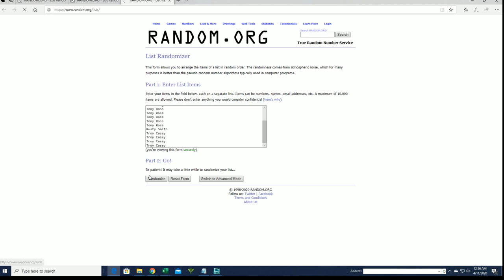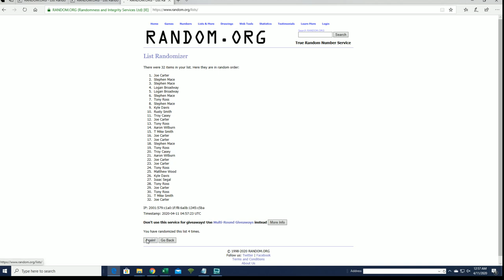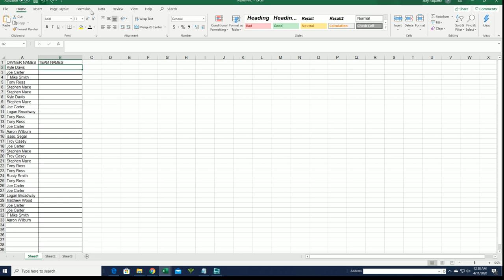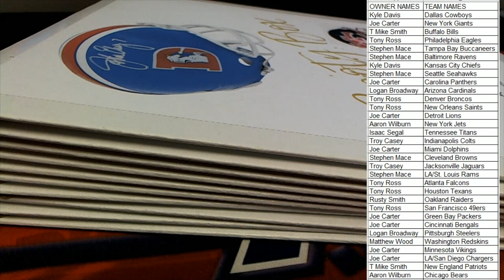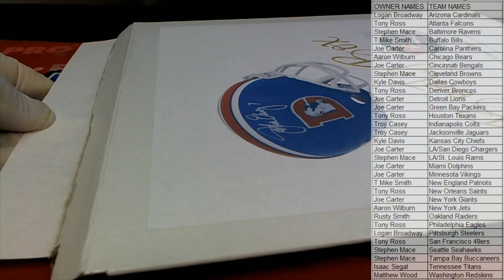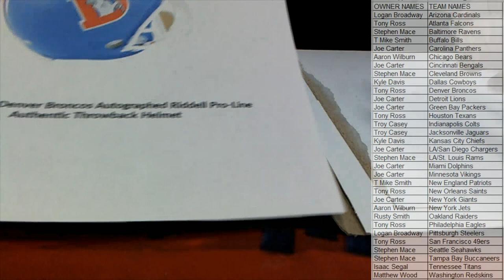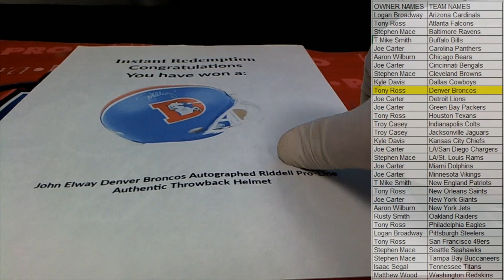2020 Booty Box Full Size AUTHENTIC HELMETS no dud zone ID 2020BOOTYHELM106